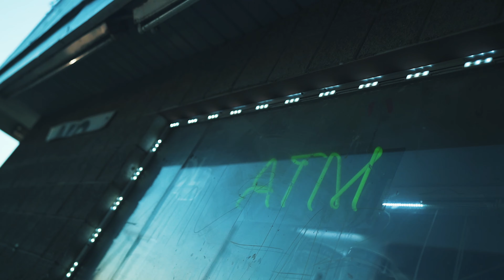Yung Juno - Triple Og (Official Video) DetroitRapNews Exclusive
DetroitRapNews | MichiganMadefilms